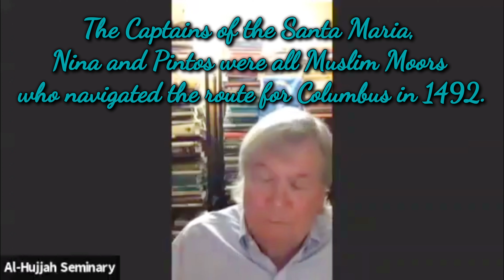Captains of the Santa Maria, Nina & Pintos were Muslims who navigated the route for Columbus in 1492